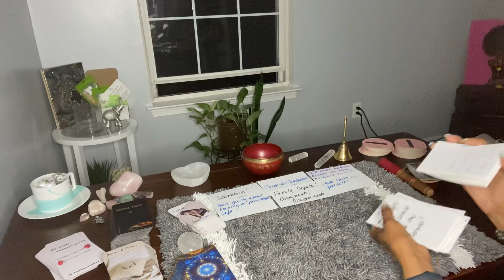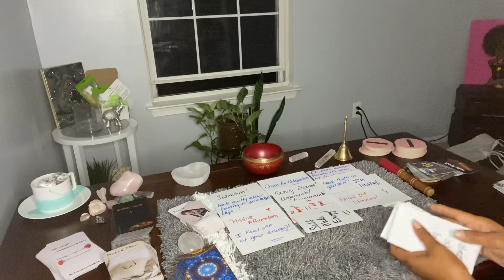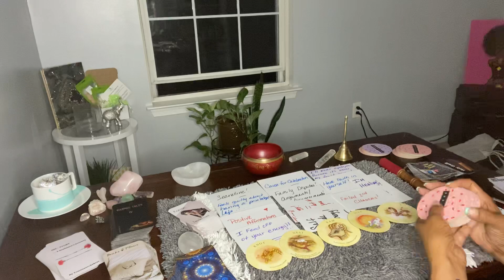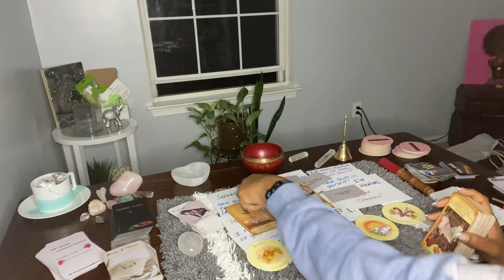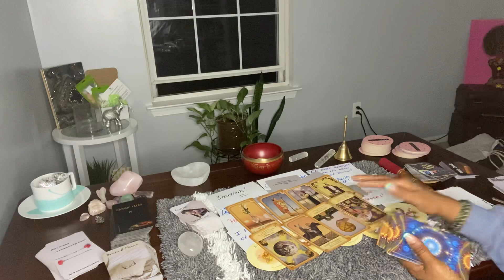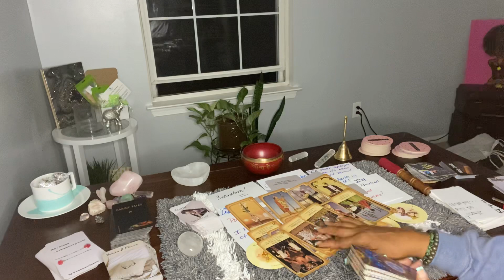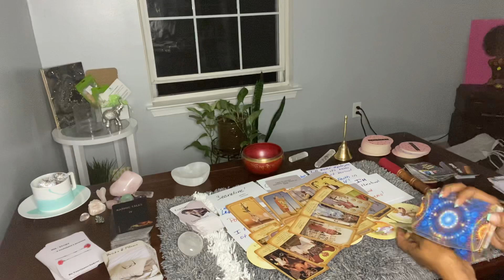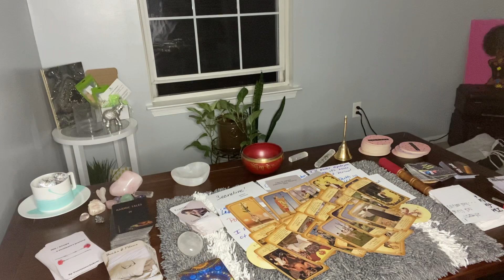FAMILY DISAGREEMENTS & SOMEONE YOU DO NOT SEE COMING MAKES A RETURN ..